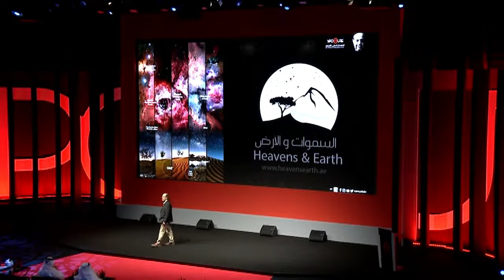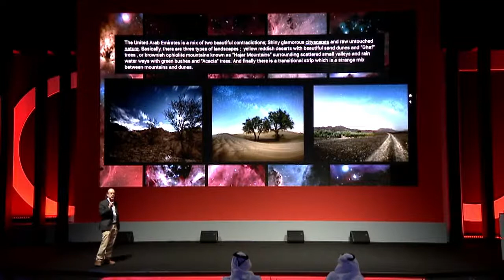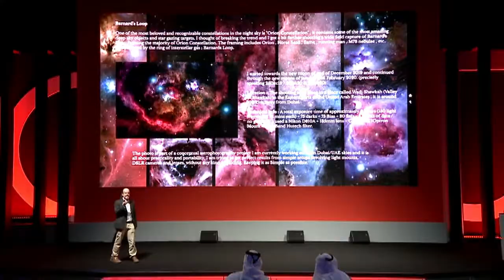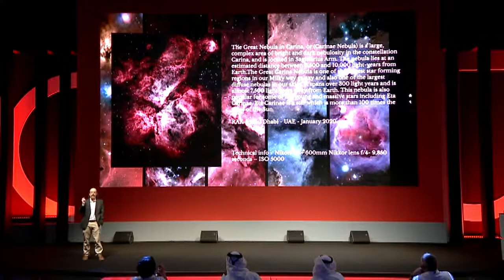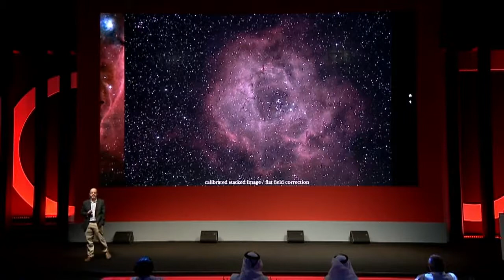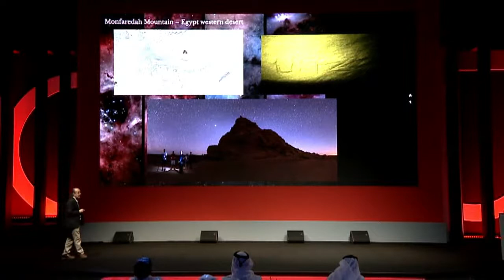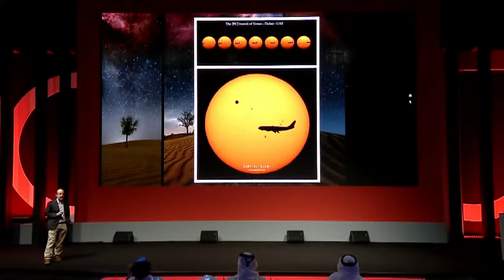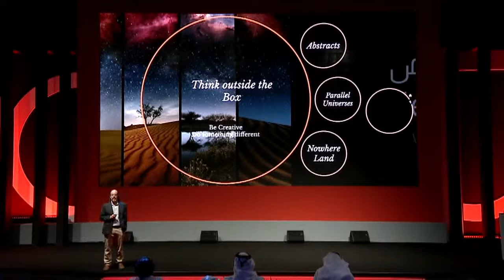A Journey through Space and Time | Samy Olabi